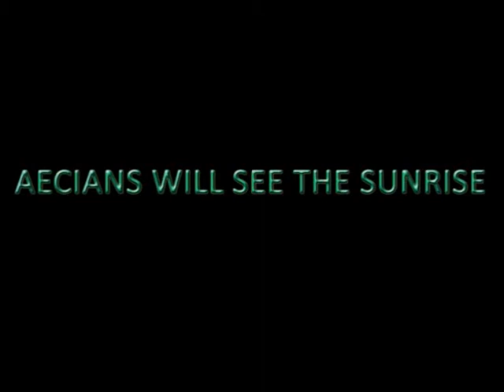Lakshya Reloaded (Trailer)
A movie by 7th sem Electronics and Telecommunication students of Assam Engineering College, Guwahati.